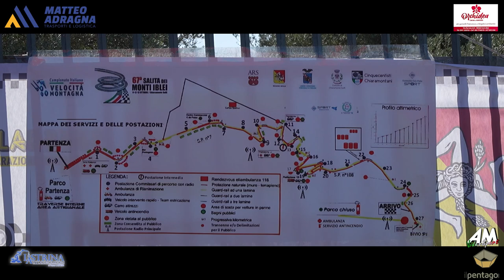Savarino Giuseppe PSG 67° Cronoscalata Monti Iblei 2024